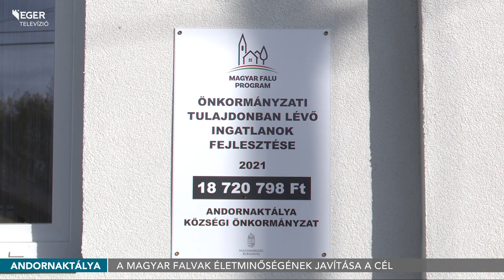A magyar falvak életminőségének javítása a cél - 2023.11.09.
40 milliárd forint érkezett eddig Heves vármegyébe a Magyar Falu Programból. Ezt Gyopáros Alpár jelentette ki Andornaktályán tartott tájékoztatóján. A kormánybiztos csütörtökön tekintette meg a településen eddig megvalósult beruházásokat, így a nyáron átadott rendőrségi körzeti megbízott szolgálati házát is.